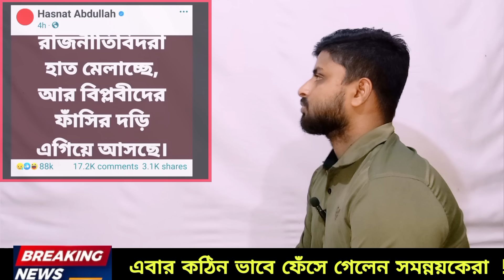এবার কঠিন ভাবে ফেঁসে গেলেন সমন্নয়করা | হাসনাত-সারজিসের বাড়িতে কড়া অভিযান | Sarjis Alam | Hasnat